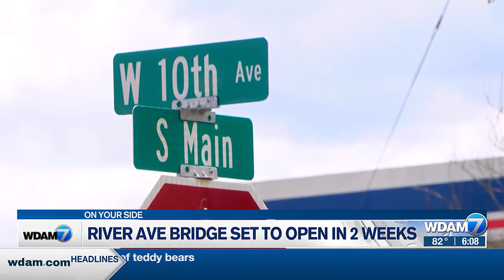River Avenue Bridge set to open in 2 weeks, according to county leaders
Forrest County Engineer Nick Connolly says that after finishing a few things this week, they plan to start the paving process next week.